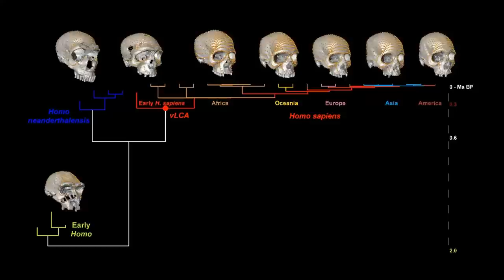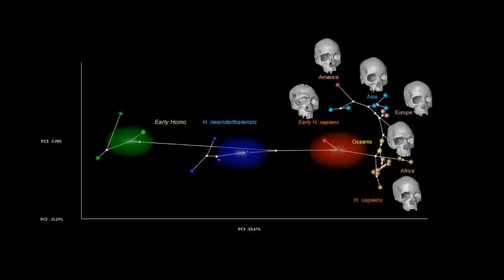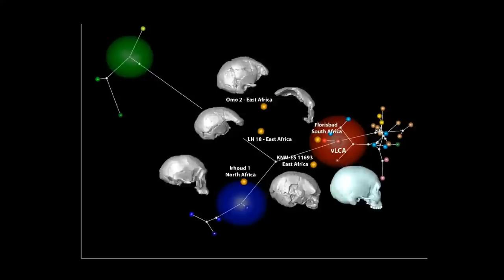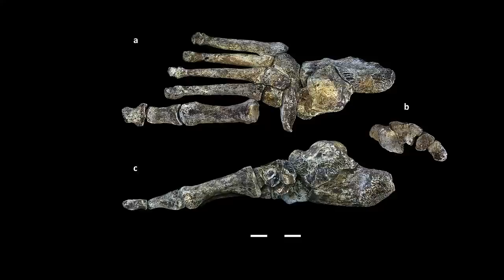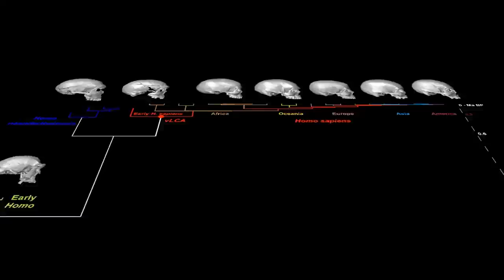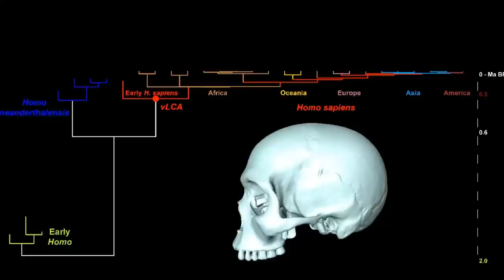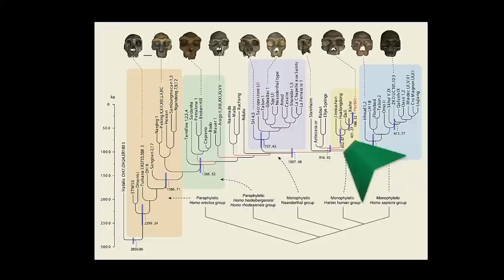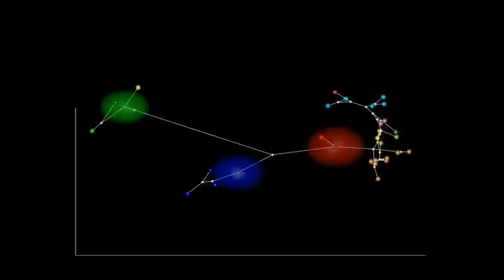New Scientific Discovery in Africa Changes Human Evolutionary Theory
In this video, we're discussing a new archaeological discovery that challenges scientific theory. The finding suggests that primitive humans were in South Africa longer than previously believed and that the theory of Out of Africa is more complicated than believed.

If you're interested in archaeology, then be sure to watch this video! This discovery is sure to change the way you think about human migration and the origins of humankind. It's an interesting discovery that warrants your attention!

The story of human evolution used to be a straight-forward and  lonely tale of one species living at one period and gradually developing into another.  Indeed, You may need to put the simplistic "out-of-Africa theory" of human evolution in the dustbin of history. In recent years, Numerous new fossils and genomic analyses have radically changed the history of human evolution, including Homo Naledi.

Our species, ‘Homosapiens sapiens’,  evolved about 150,000 years ago, developing modern behavior about 80,000 years ago, and then sweeping out of Africa to colonize the rest of the world, completely replacing any prehistoric humans they encountered. This is how the origins of our species were previously believed to be settled.

The "out" part is a central pillar of the out-of-Africa model of human origins. According to this theory, our species left Africa around 60,000 years ago and spread across Eurasia in an epic sweep. For a long time, cracks in that paradigm have been growing.

Please contact me with me by email you can find in the About section if I didn't give proper credit or if you don't want your images to be shown here. I will then either give credit or immediately take them down at your request.